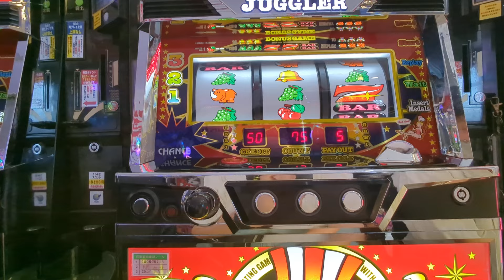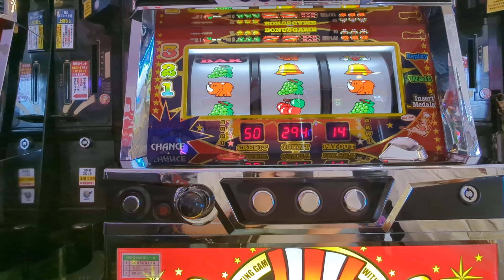余りメダル5スロ3G（´・ω・`）